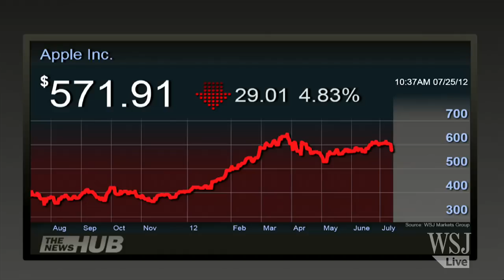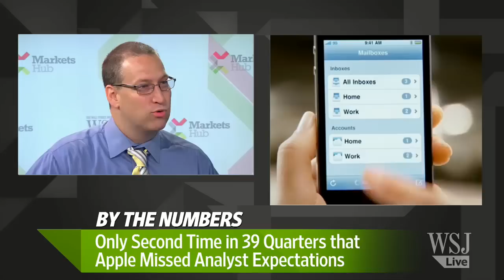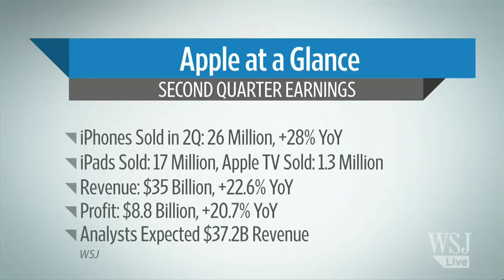Apple's 'Miss' Shouldn't Worry Shareholders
Apple's stock sank after its earnings report on Tuesday but it whether it missed depends on whose forecasts you look at, Jack Hough discusses on Markets Hub.